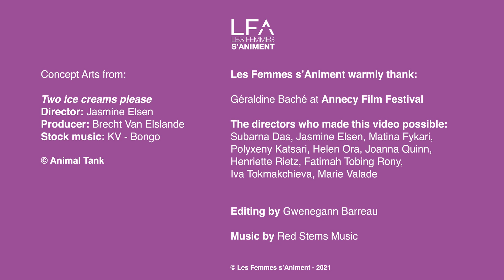Women In Short - Jasmine Elsen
Women In Short : 9 portraits en anglais qui partent à la découverte de réalisatrices sélectionnées à Annecy en 2021.

Cette semaine, Jasmine Elsen (🇧🇪) nous parle de son projet Two Ice Creams Please, récompensé à Annecy par le Prix Open Workshop, et partage un peu de son quotidien de réalisatrice.

Women In Short: 9 portraits of women directors selected in competition in Annecy 2021.

This week, Jasmine Elsen (🇧🇪) presents her project Two Ice Creams Please, which won Annecy's Open Workshop Prize, and shares about her daily life as a director.